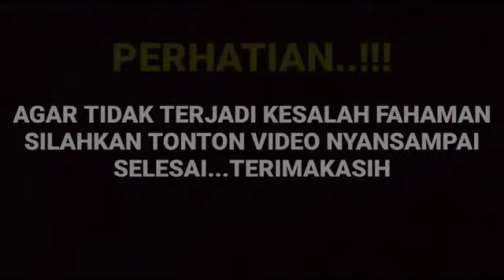Di tuntas insert siang hari ini terkuaknya fakta cinta sejati yang beredar di sosmed ternyata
__SEKIAN & TERIMAKASIH___